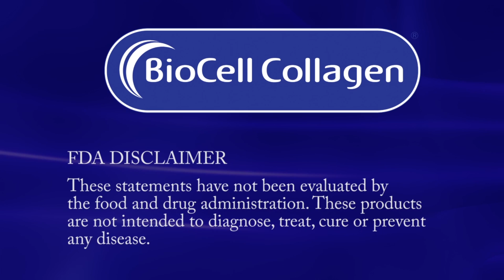BioCell Collagen: An Advanced, Comprehensive Joint Solution by Dr. Hector Lopez, M.D.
Dr. Hector Lopez, a board certified doctor in physical medicine and rehabilitation, discusses what BioCell Collagen does for the body and why it is a necessary part of a comprehensive supplement regimen. Some topics include BioCell Collagen's unique composition, what makes BioCell Collagen superior to other collagen ingredients, and an overview of the research and clinical trials that have been done on BioCell Collagen.